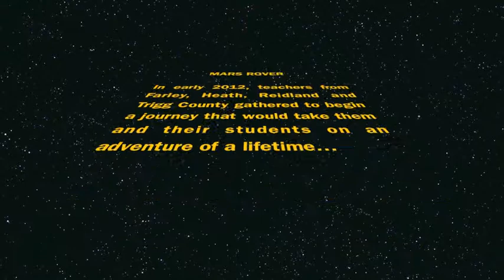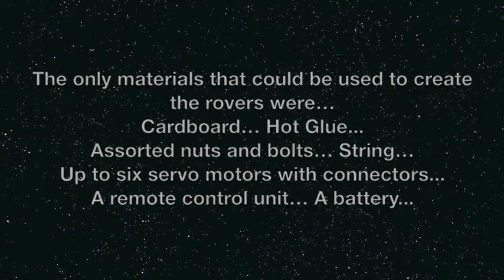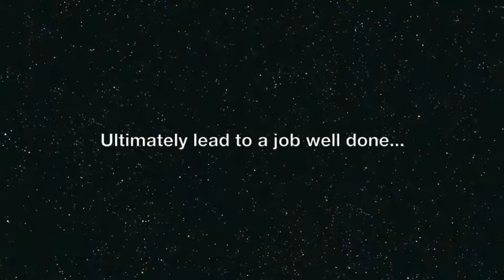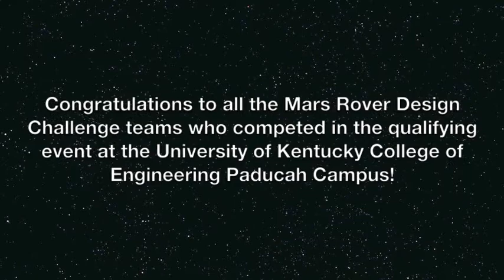2012 PLTW Mars Rover Design Challenge - UKCOE Paducah qualifying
Students and teachers from Farley Elementary, Heath Elementary, Reidland Elementary and Trigg County Elementary competed in the 2012 Project Lead the Way Mars Rover Design Challenge qualifying events on the University of Kentucky College of Engineering Extended Campus in Paducah.  Teams were composed of five individuals and were tasked to create a rover to collect samples from the Martian surface.